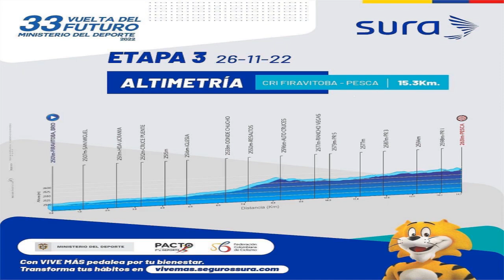Vuelta del Futuro cambios en etapa2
Juanita y Jaider ganaron etapa 2 y son líderes